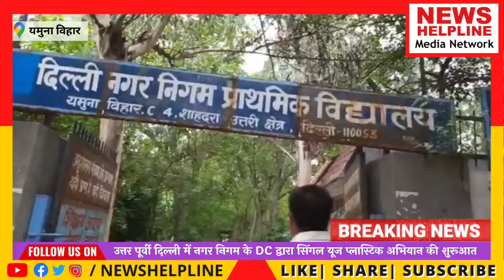दिल्ली को प्लास्टिक मुक्त बनाने के लिए स्कूल के बच्चो द्वारा जगरूकता रैली निकाली गई - NE Delhi